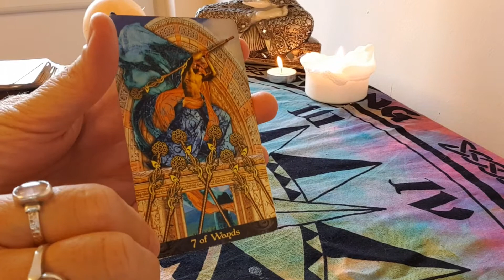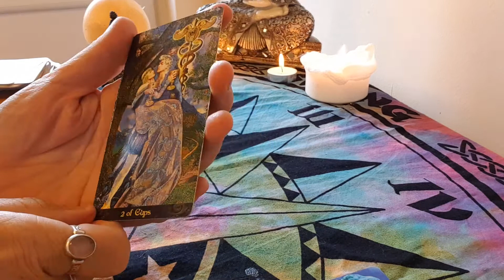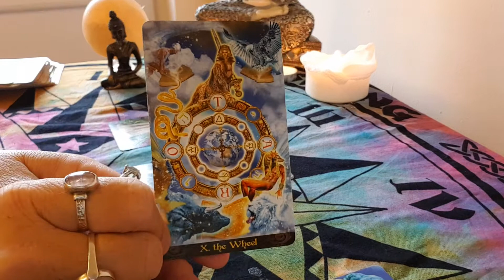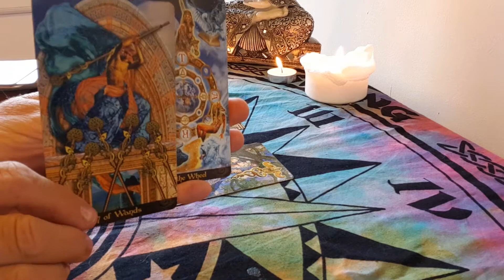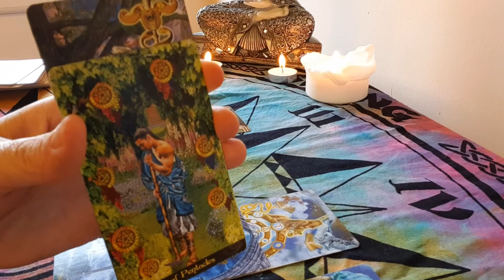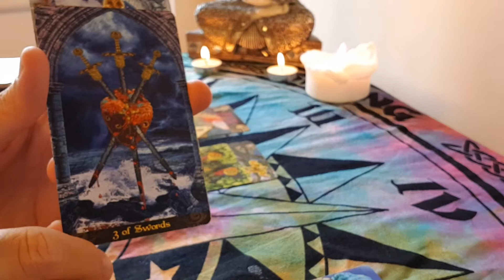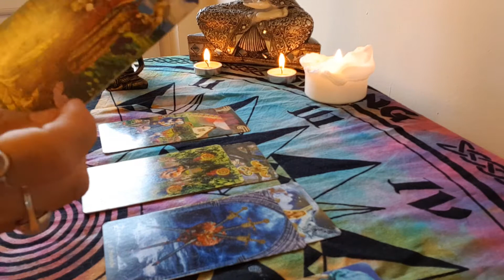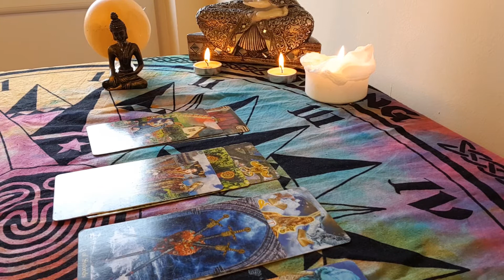Sagittarius Love & Relationship Reading August 2017 - Tarot by Sonia Parker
Sagittarius Love & Relationship Reading August 2017  ~ Tarot by Sonia Parker. Tarot is my passion thank you for being drawn to me.

Many blessings and love to you all xx